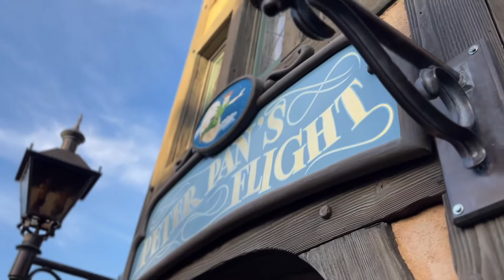Disneyland Full Rides | Big Thunder Mountain Railroad and Peter Pan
Taking you for a ride today . Peter Pan's Flight and Big Thunder Mountain Railroad.